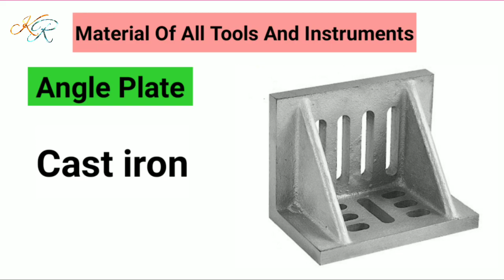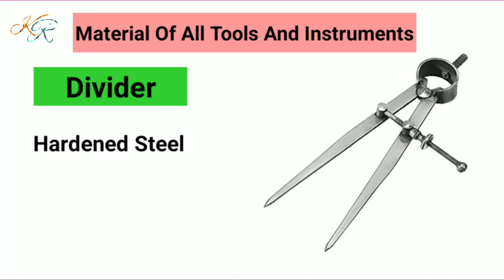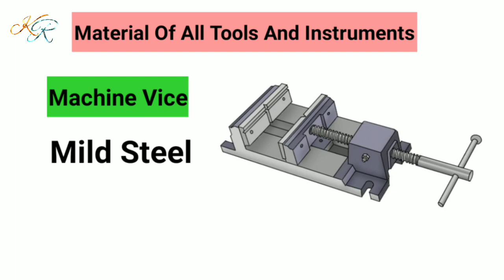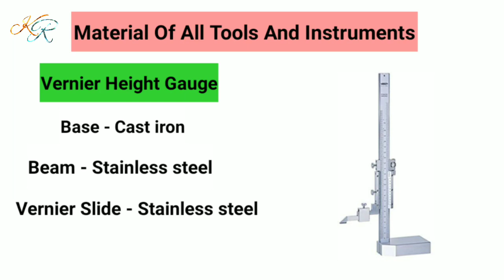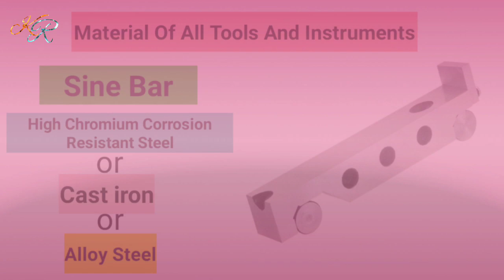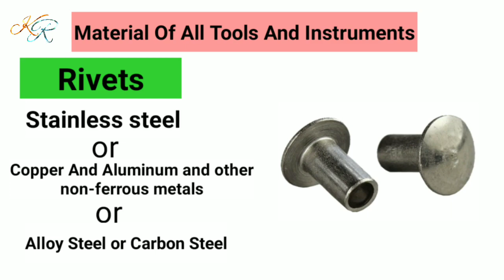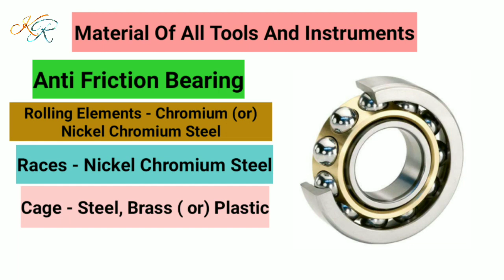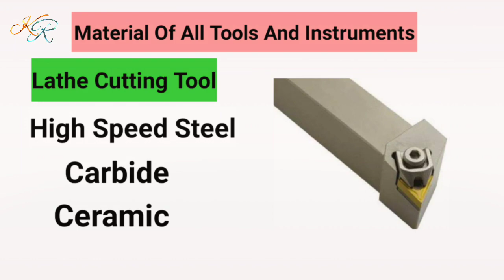Material For All Engineering Tools And Instruments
I have shown material for all tools and Instruments.